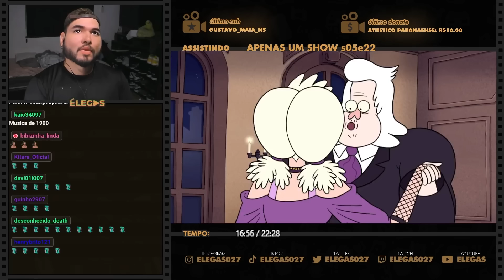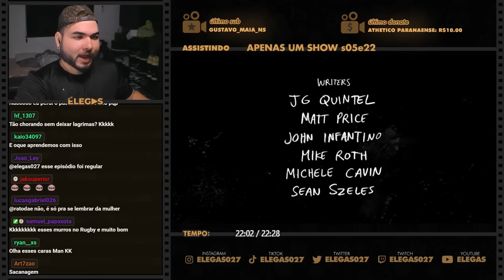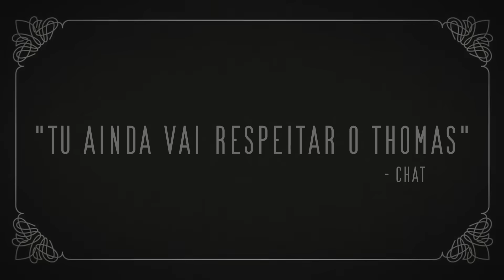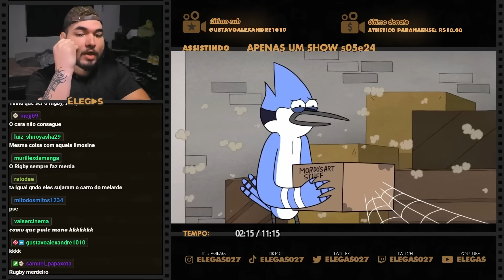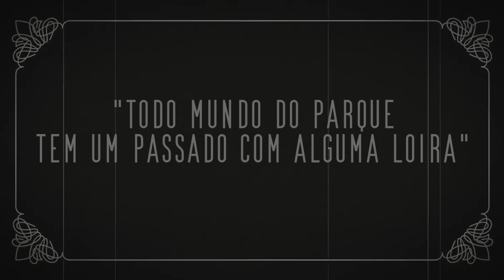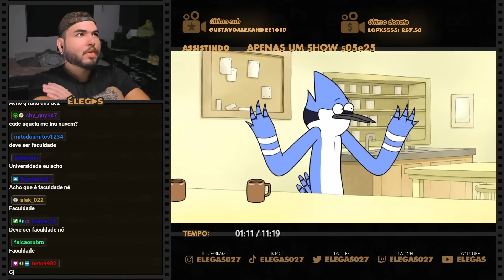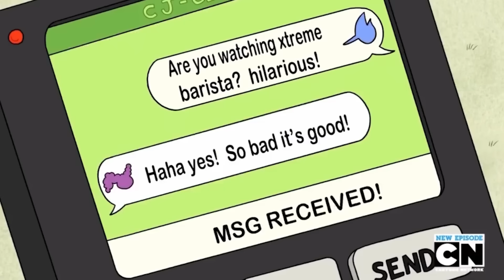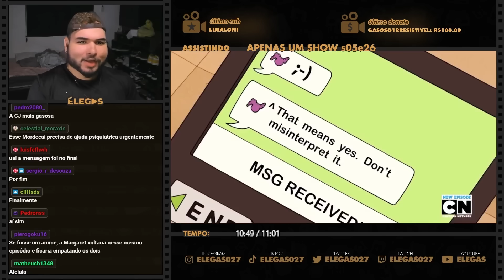CHEGA DE DAR UMA DE MORDECAI! FICA COM A NUVENZINHA LOGO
Elegas reagindo ao desenho Apenas um Show (2010) - PARTE 24

00:00 inscreva-se
00:10 siga-me no instagram: @elegas027
07:00 twitter: @elegas027